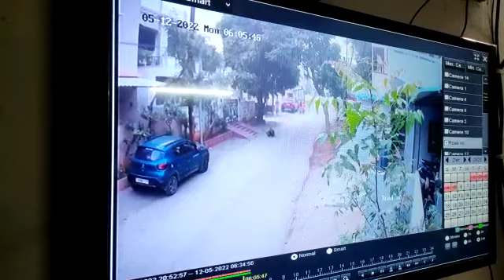Hyderabad chain snatching